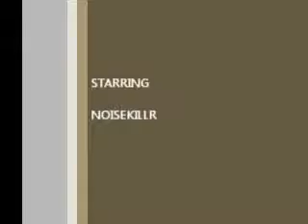NOISEKILLR " I Saw The Figure 5 In Gold (parts one and two) " LIVE @ THE NOISE KITCHEN 1 /31 /2015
the 3rd and final piece from this session at THE NOISE KITCHEN in preparation for the pre-International,Noise Conference show in St. Petersburg ,Florida ,at THE VENTURE COMPOUND on 2/1/2015.audio was also recorded of this session and will be released in cd and/or cassette format